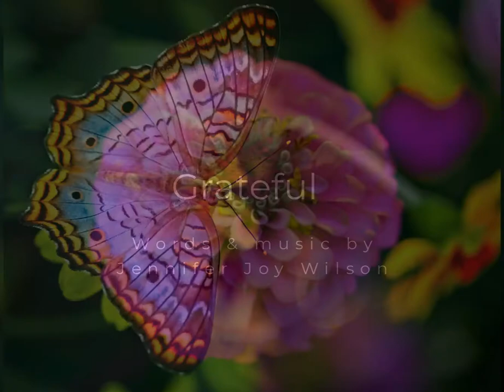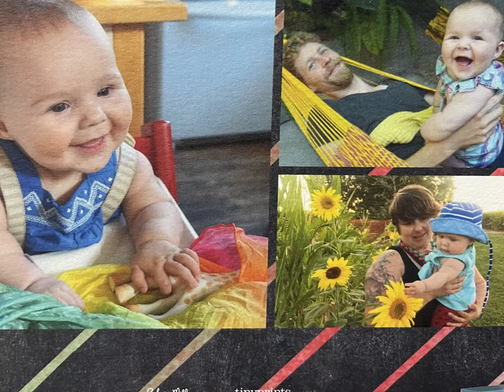Grateful jenniferjoy crazymusiclady soundsofsunday carlwatkins, inspirationalsong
I was in the middle of writing another song when I heard the words and music to this song. It helps remind me everyday to be grateful for the precious gifts life offers.